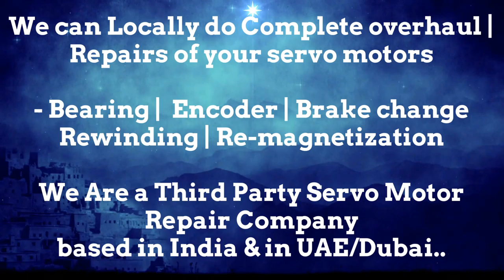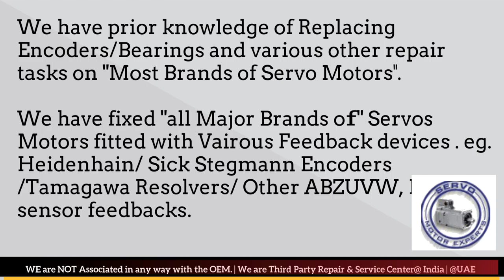Weiler Servo Servo Motor Won’t Turn, Drive Repair,Drive OVERHEATING, Servo motor Overcurrent, Error